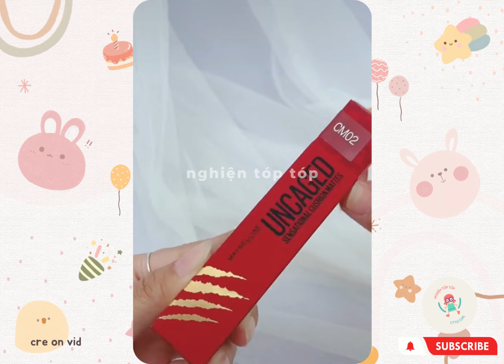[Tổng hợp] Review mỹ phẩm giá hạt rẻ, mỹ phẩm nội địa Trung p23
👉Những món đồ xinh trong video nè:
1. Tinh Chất Căng Bóng Trắng Da Epona
2. Mặt Nạ Tinh Chất Foodaholic
3. Tắm trắng nhau thai cừu
4. SON BÓNG SUGAR BABY | LIP GLOSS
5. Son Merzy Aurora Dewy Tint 5.5g
6. Son Maybelline Cushion Mattes New York
👉Ngoài những món đồ xinh xuất hiện trong video còn có những món xinh khác đều nằm ở đây nha♡ 👉Follow và ủng hộ kênh tiktok của mình
★ Chào mừng mọi người đến với kênh Nghiện Tóp Tóp
 ★ Hãy nhớ nhấn thích và theo dõi kênh nhaaaaaa!!
• Tất cả clip mình sưu tầm trên Tiktok
 • Kênh mình chủ yếu sẽ đăng những video unboxing và đồ ăn vặt, nấu ăn, review mỹ phẩm ngoài ra mình sẽ sưu tầm thêm những video hay khác trên tiktok với nhiều chủ đề khác nhau
• Chúc mọi người xem vui vẻ và luôn ủng hộ mình nhaaaa ~
★ Welcome to Nghiện Tóp Tóp channel
• All videos are collected from Tiktok
 • My channel will mainly post unboxing videos of domestic products and snacks, in addition, I will collect other good videos on douyin with many different topics.